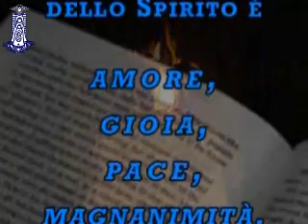I Frutti dello Spirito Santo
a cura di Padre Carlo Roccati